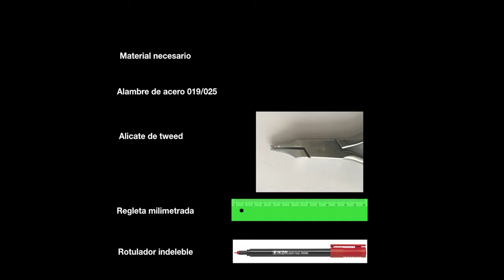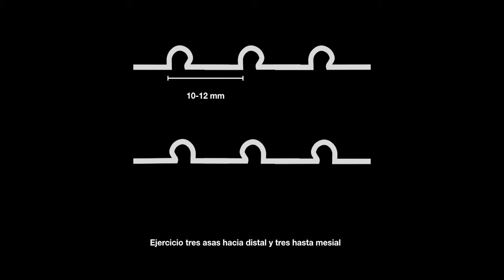Conformar un asa tipo Omega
Autores: Garcovich, D.; Carramolino Cuellar, E.; Adobes Martín, M.
Fecha: 2019
Resumen: El contenido de este video explica como conformar un asa tipo Omega. Se muestran los pasos para realizar correctamente esta manualidad en un alambre rectangular.